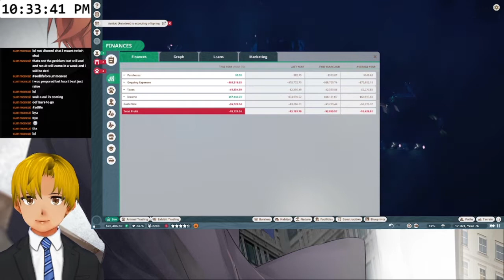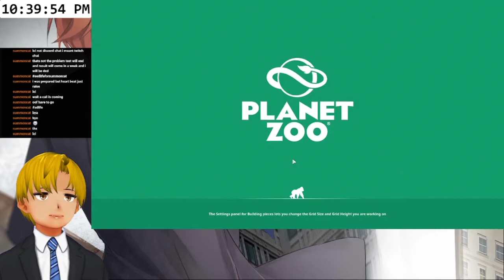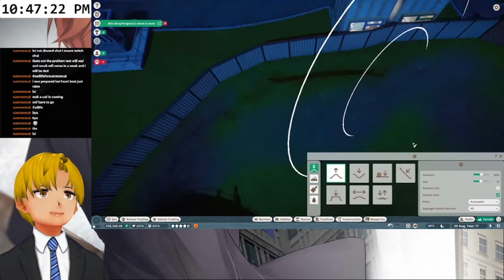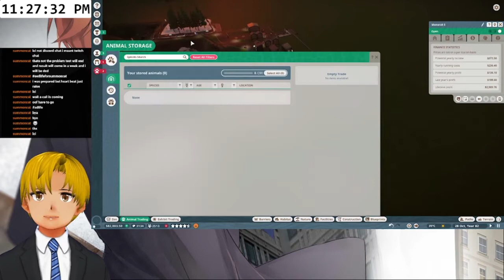Increasing my Zoo's ratings! - Planet Zoo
Profile Pic Art by: instagram/twitter: @toume_kan